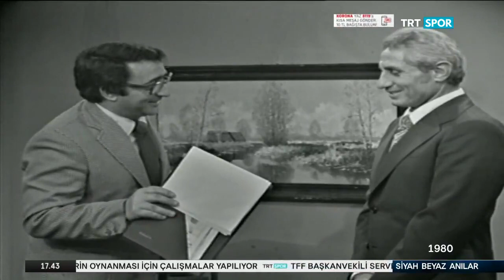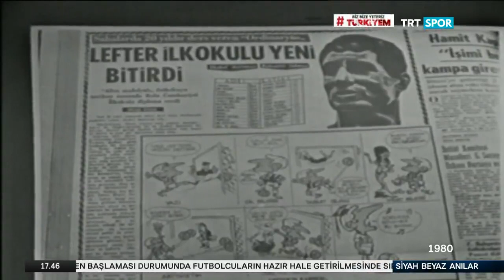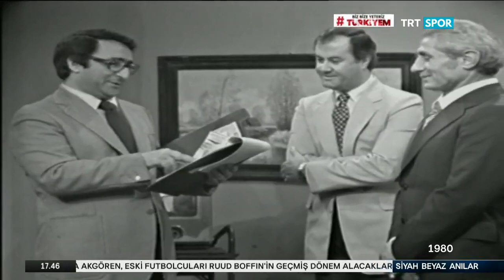Lefter Küçükandonyadis TRT'ye konuk oluyor (1980)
Yıl 1980… Fenerbahçe'nin efsanevi ismi Lefter, TRT’ye konuk oluyor.

Onu anlatmak için programa Galatasaray’ın unutulmaz isimlerinden kaleci Turgay Şeren ve Orhan Ayhan geliyor. Ortaya da muhteşem bir sohbet çıkıyor.